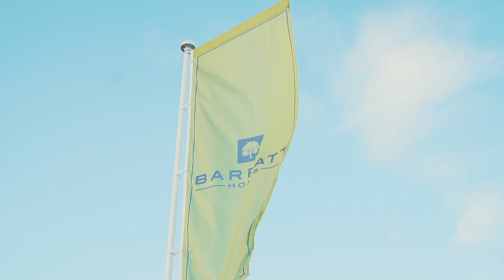Barratt Homes- Lockwood Fields, Chidswell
A collection of 1, 2, 3 and 4 bedroom homes located in the popular village of Chidswell.

Located between Dewsbury and Wakefield, Lockwood Fields is ideal for professionals with excellent commuter links via the M62 and M1 motorways.

Lockwood Fields offers a sought-after semi-rural location with a range of fantastic local amenities right on your doorstep. Living here, you'll also be located within easy reach of the historic market town of Ossett providing a variety of shops, bars and restaurants to enjoy.